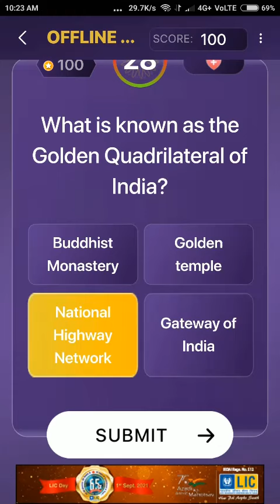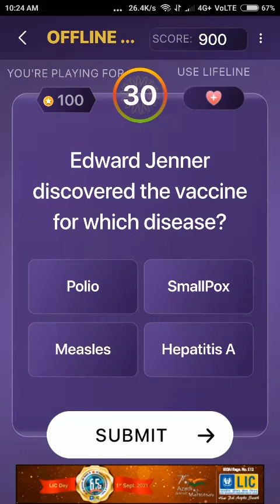KBC 13 Hindi offline quiz 1 September 2021